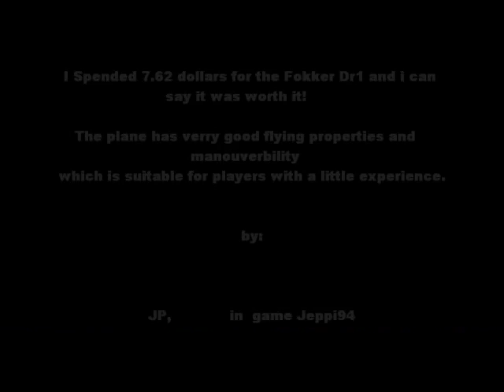Fokker Dr.1 vs Nieuport 17.C1 & Nieuport 11.C1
Me fighting down Nieuport 11.C1 and   Nieuport 17.C1  with the Fokker dr.1   + beeing shot up quite bad                i am Jeppi94 at ROF online